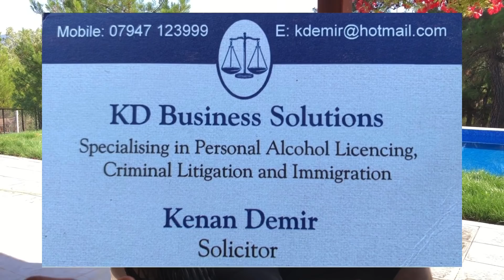İngiltere ve İstanbul’ dan Gelen Misafirlerimiz ile Yurt Dışını Şehir ve Köy Hayatını Konuşuyoruz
Lütfen satılık sincap ilanlarını Milli Parklar Genel Müdürlüğü’ ne şikayet edelim

Mama göndermek isterseniz adresinden sipariş verip adres kısmına “Sokaklardaki Mutluluk” yazmanız yeterli olacaktır